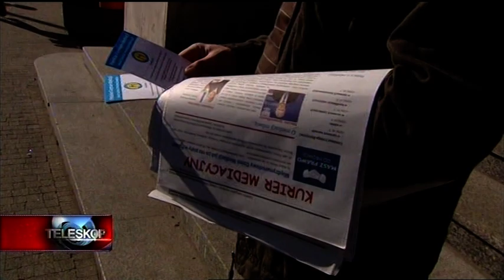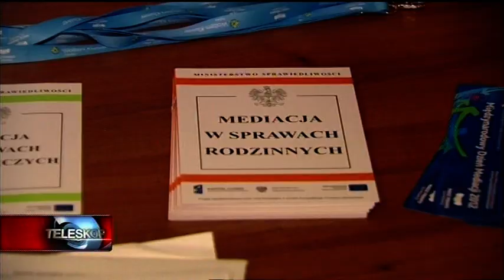Międzynarodowy Dzień Mediacji 2013, PCM Poznań, PTV.VOB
17 października 2013. Mediatorzy Polskiego Centrum Mediacji w Poznaniu w Sądzie Okręgowym. Wy pytacie, my pomagamy. Zgodnie z hasłem "Masz prawo do mediacji".